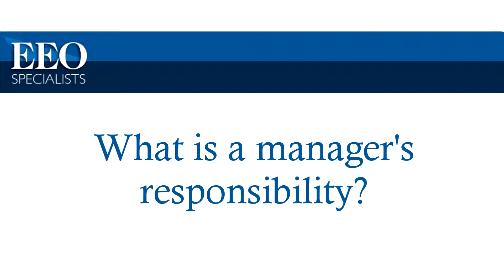Sneak Preview Employee Half Day Workshop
Are your staff sick of sitting through boring talks about what they can and cant say at work? Franca from EEO Specialists gets them engaged, talking, laughing and learning in her 3 hour workshop for all employees.